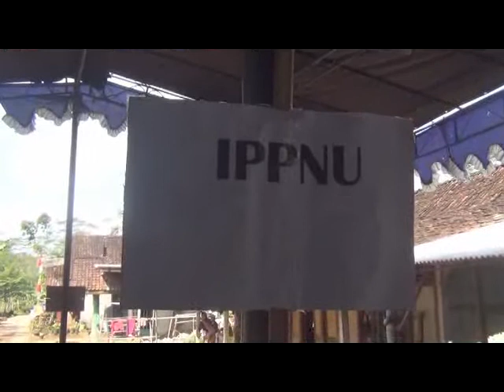Rebana Jaten Kembangsari Kandangan 2